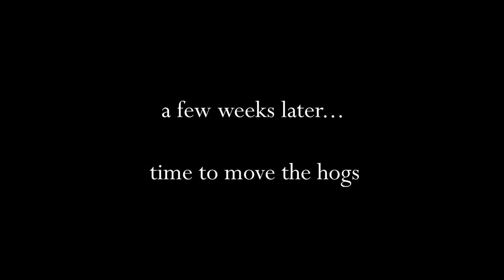Peaceful Morning On The Homestead & Moving The Hogs | Farm Vlog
MY ETSY SHOP
MY THRIFTING ETSY SHOP